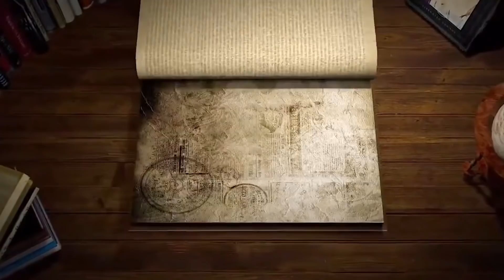여자들이 양카 봤을때 의 속마음은?ㅋㅋ[카푸어 2부]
카진성의 장기렌트 리스
즉시출고 국산차/수입차 재고리스트

여자들이 양카봤을때 의 속마음은?ㅋㅋㅋ[카푸어2부]

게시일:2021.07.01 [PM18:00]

쌉소리를 해서 열심히하겠습니다.
깐지나게 라가리털겠습니다.
정보는 정확히공부해서허것습니다.
빡대가리지만 열심히하거습니다.

전설의 카진성 애마 – 08년식 투스카니수동리뷰

카톡 및 전화번호 차량사진
평일/주말
일정되시는지

내외관리뷰 및 간단한 달리기 성능테스트 총 4시간 이내